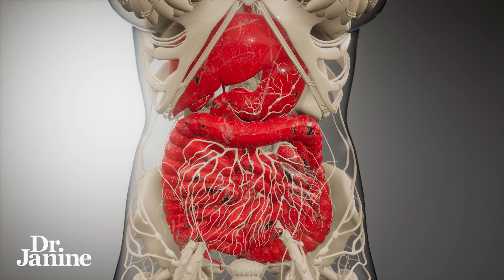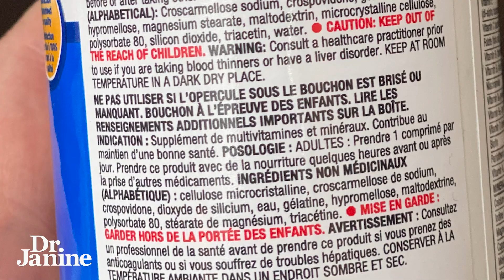5 Things You Should Know About Probiotics | Dr. Janine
5 Things You Should Know About Probiotics | Dr. Janine

Dr. Janine shares five things you should know about probiotics.  She talks about looking for probiotics that are designed for the human microflora.  She suggests always looking for a fresh supply, probiotics are live organisms and need to be alive to do their job.  Dr. Janine explains the importance of a probiotic that also contains prebiotics.  She talks about how only certain strains can survive past the stomach acids and actually get to the digestive system.  Her favorite strains are Acidophilus and Bifidus.  Lastly, Dr. Janine looks at the fact that probiotics are sticky by nature and often contain fillers and flow agents.  Be sure you are getting one that does not contain these things, especially magnesium stearate.

Video Chapters
00:00 – Intro
00:18 – Fresh Supply
00:30 – Prebiotics
00:53 – Best Strains
01:31 – No Fillers or Flow Agents

J9CON230236